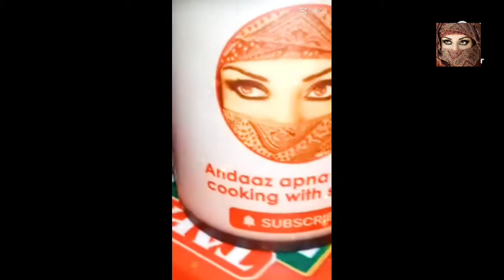Mutton Puloa|Famouse Pulao Bakra Eid Special Recipe|by andaaz apna apna cooking with sadia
mazehdar mutton pulao bohut purani humare baro ke zamane ki pulao ki mashour recipe asani se banne wala mutton pulao

ingredients
for yakhni prepration

whole medium size lehsan 1
salt as per test
fennel seeds 1 table spoon
whole coriander 1 table spoon
6 green chillies

ingredients
rice 1 and half kg
cooking oil 1 large cup
yogurt half cup
cumin seeds 1 table spoon
black cumin seeds 1 table spoon
Cinnamon 2
clove 5
small cardamom 5
black paper 1 tea spoon
sharp leaves 2

raitay ki recipe click this blue link